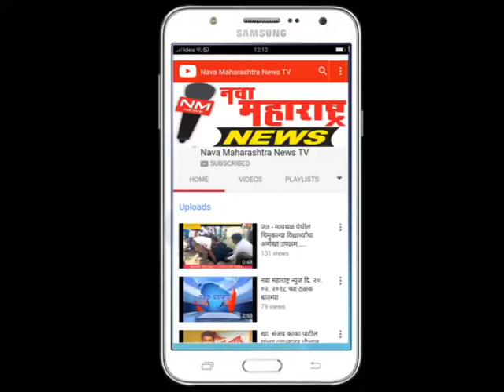इचलकरंजी-पाटील मळ्यातील बेकायदेशीर बांधकाम पाडा अन्यथा उपोषण बहुजन दलित महासंघ-नवा महाराष्ट्र न्युज